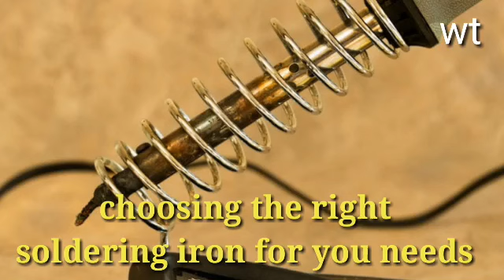Best soldering iron 2020. Choosing the right soldering iron for you needs.amp soldering iron.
In this video we are sharing Best soldering iron. Choosing the right soldering iron for you needs.25watt best soldering iron

Pradip Mahapatra.

best soldering iron 2020.